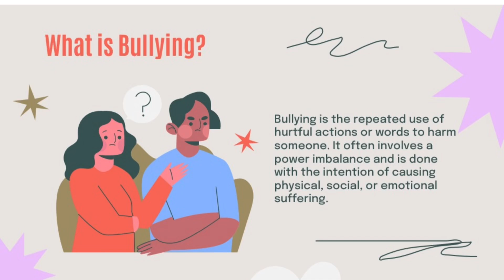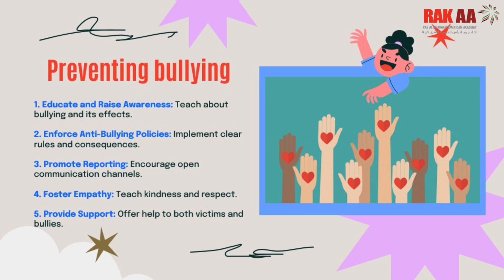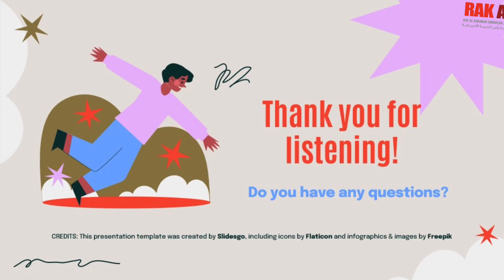RAKAA's G12 students unite against bullying!🚫🤝